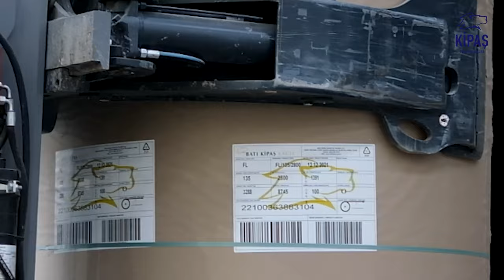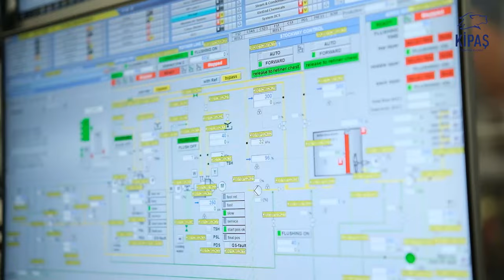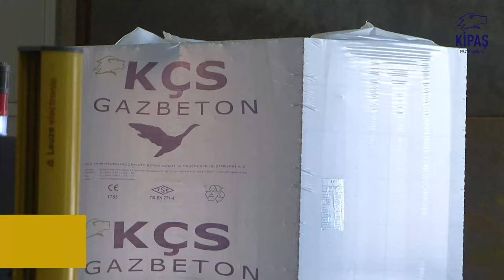Kipaş Holding Promotion Film 2022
The history of Kipaş Holding dates back to Kahramanmaraş İplik Pamuk A.Ş., which was established in 1984. With its experience of up to 40 years, Kipaş Holding has adopted quality in production, experience in human resources, efficiency and harmony in marketing, unconditional customer satisfaction that does not end with sales, respect for the environment and people, investment in advanced technology and dynamism as its basic mission.